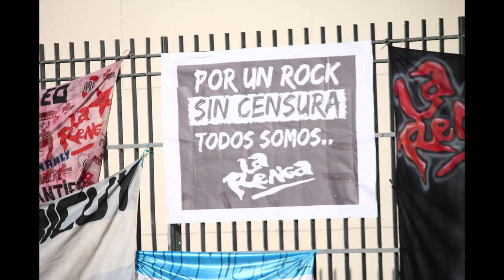Tripa y Corazón - Banderazo Rengo en el Obelisco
Porque somos una familia.
Aguante LA RENGA!